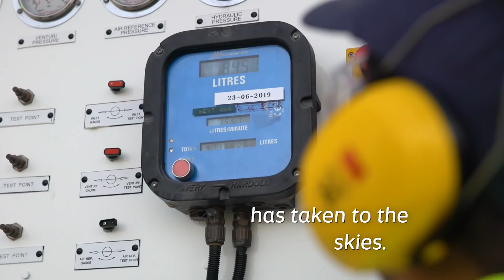World's First Flight Using Locally-Produced Biofuel | Etihad Airways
In January 2019, Etihad Airways conducted the world's first commercial flight using homegrown sustainable biofuel. The flight from Abu Dhabi to Amsterdam marked a major milestone in the development of a clean, alternative aviation fuel to reduce carbon emissions.

Learn about how this revolutionary leap in biofuel technology was made possible through a collaborative effort to build a sustainable future for aviation and the world.